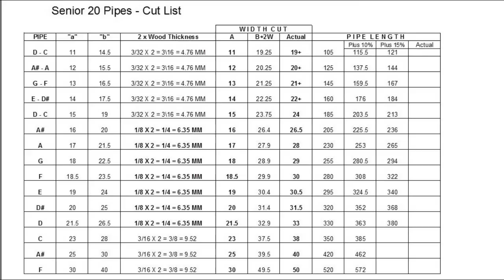Senior 20 Organ (25) Making The 17 Front Pipes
Making the remaining 17 pipes for the front of the organ. How-to video showing cutting wood, assembly, sealing wood, mounting brackets, pipe tubing, front covers, tuning plugs and then testing all 17 pipes.